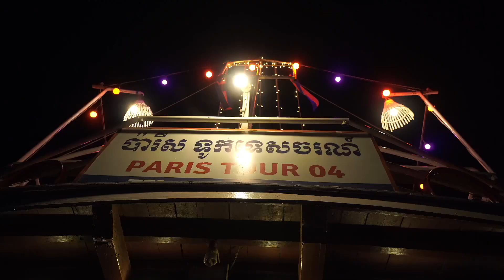ជិះទូកលេង កោះនរា-Koh Norea 2024